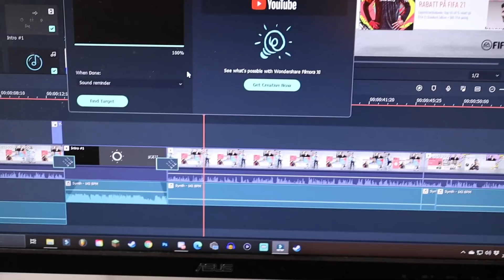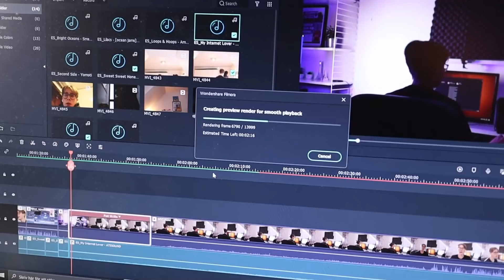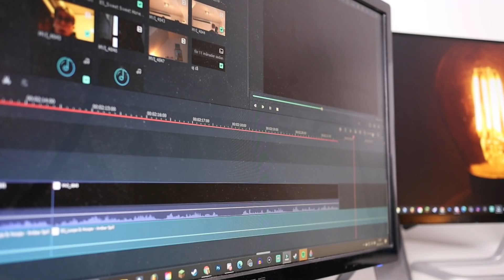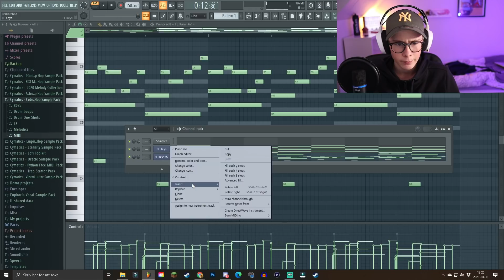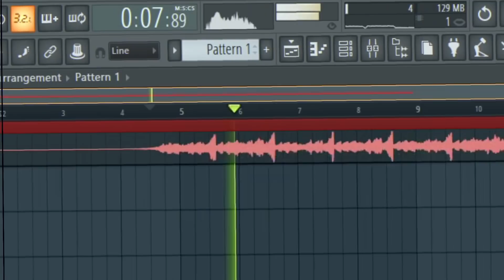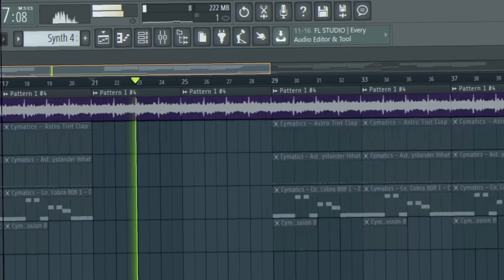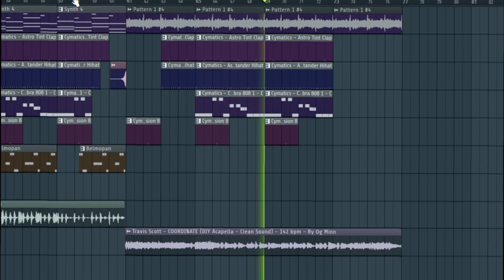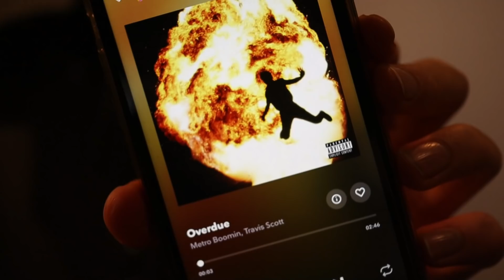En Dag i Mitt Liv! - Vlogg 01!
►Gear:
•Fifa 21

►Medlemmar:
Stort tack till dem som valt att bli medlemmar på kanalen!
Oscarjrbest
Uniquebart
Albin Hagman